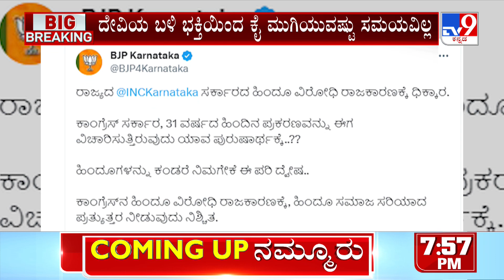BJP Lambasts Siddaramaiah On Twitter, Calls Him As Electoral Hindu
Tv9 Kannada | Tv9 Kannada News | Kannada News | Latest Kannada News | BJP Tweet On Siddaramaiah | Election Hindu | BJP Calls Siddaramaiah As Election Hindu | Karnataka Political News | Karnataka Politics